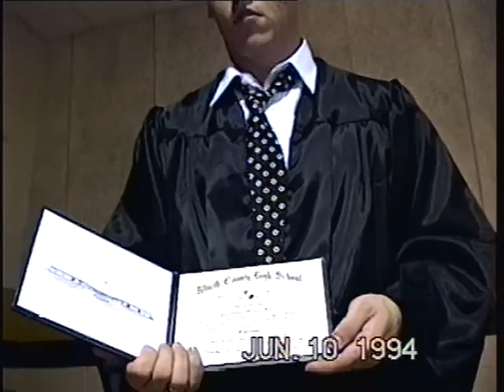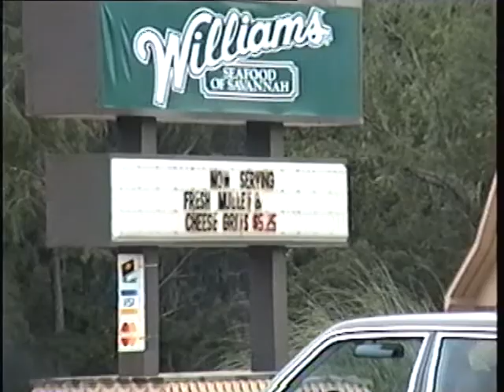Chris on Graduation day Nick as an old man 1994 Flood